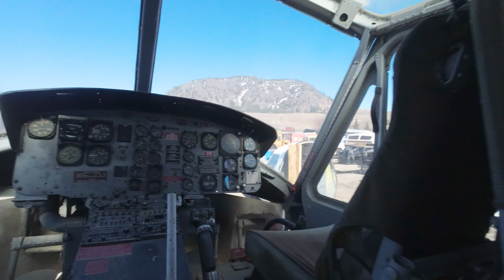Transform Your Film Production with Flight Flix Aviation Themed Movie Prop Rentals at FLIGHTFLIX.COM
Transform Your Film Production with Flight Flix Aviation Themed Prop Rentals. In this video, we explore the magic of Flight Flix, an aviation-themed movie prop rental company that can help take your film production to new heights. With an impressive range of aviation-themed props, Flight Flix is the go-to destination for filmmakers looking to create authentic aviation scenes. From cockpits to control towers, Flight Flix has it all. Discover how Flight Flix prop rentals can enhance your filmmaking, and unleash your creativity today.